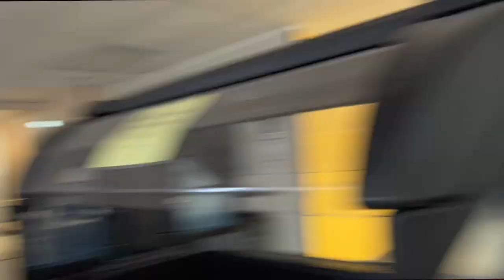BTS - Advanced film 2022-2023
behind the scenes of the three advanced films from East Hollywood High in the 2022 to 2023 school year!

Created By Rafe Sutton-Valerrama